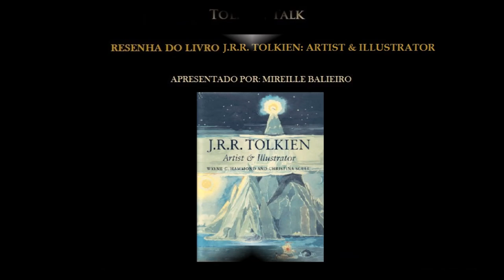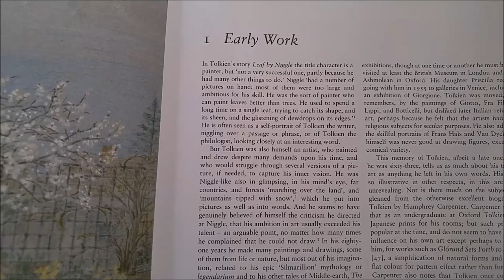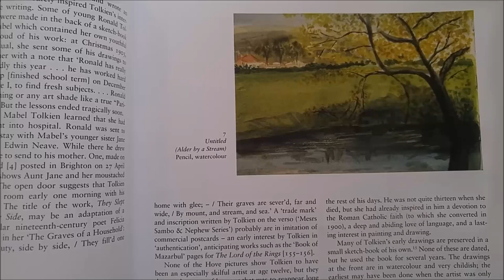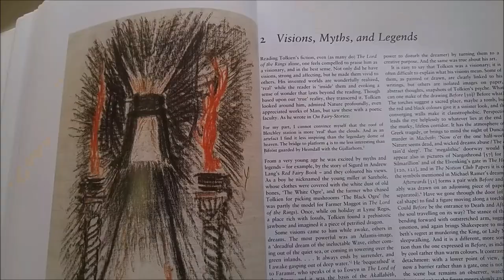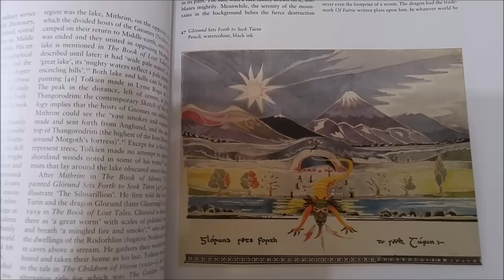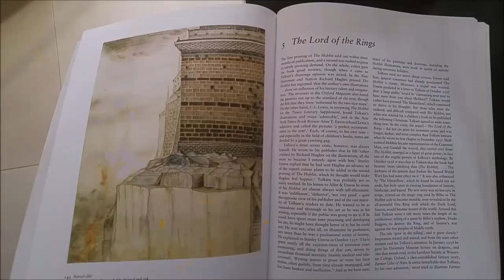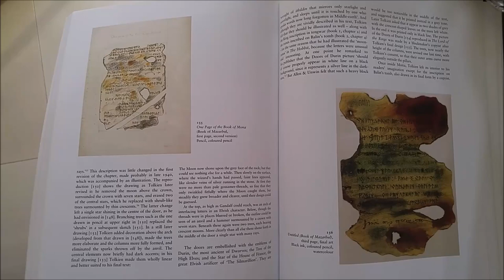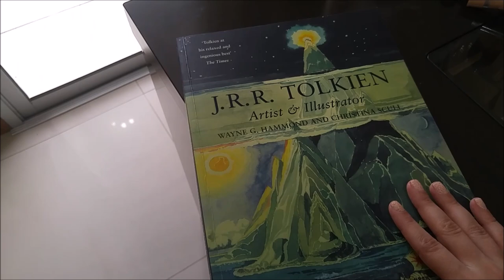Resenha: "J.R.R. Tolkien Artist & Illustrator" | TT 63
Resenha do principal livro de arte de J. R. R. Tolkien, com ilustrações, esboços e estudos dos desenhos do próprio autor sobre a sua mitologia. Com conteúdos relacionados a "O Hobbit", "O Senhor dos Anéis", "O Silmarillion", outras obras e também da vida privada do autor.

- Apresentado por: Mireille Balieiro.

- Artigo sobre os livros de arte de J. R. R. Tolkien